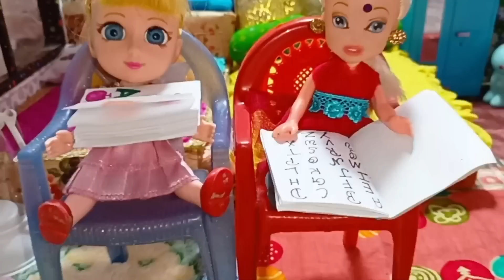Siita ki kahani part-14/Barbie Doll All Day Routine In Indian Village/Barbie Doll ki Hindi Kahaniya/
Siita ki kahani part -14
Barbie ki kahani
Cartoon
Gudda Guddiya Cartoon
Doll house
Barbie doll Video
village Barbie
Sonal ki kahani
Green Sita ki kahani
Guddu ki kahani
Dolls Village Routine
Dolls Village story
Bedtime stories
Barbie ki kahani Hindi me
Dolls Village in India
Barbie dolla village
Bedtime Story
Barbie doll kahaniyan
Mini foodiese
Mini food
Barbie Cartoon